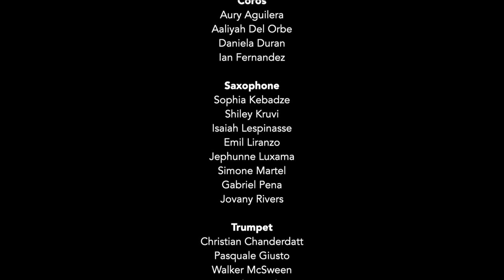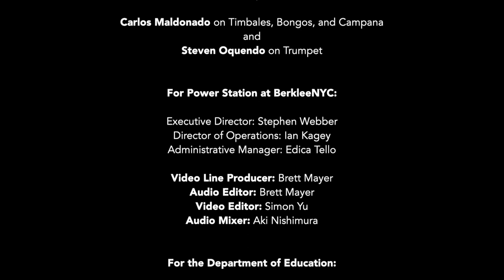2020 All-City High School Latin Ensemble - Enséñame Tú/Piénsalo Bien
The Office of Arts and Special Projects Presents:
The All-City High School Music Program
All-City High School Latin Ensemble

Performing: Enséñame Tú/Piénsalo Bien
Arranged: by Ray Santos

Principal Conductor - Alberto Toro
Assistant Conductor - Ryan Lupka
Assistant Conductor - Steven Oquendo

Will Hakim, Program Manager, All-City High School Music Program

Members of the All-City High School Latin Ensemble:

Lead Vocals
Erik Blanca

Coros
Aury Aguilera
Aaliyah Del Orbe
Daniela Duran
Ian Fernandez

Saxophone
Sophia Kebadze
Shiley Kruvi
Isaiah Lespinasse
Emil Liranzo
Jephunne Luxama
Simone Martel
Gabriel Pena
Jovany Rivers

Trumpet
Christian Chanderdatt
Pasquale Giusto
Walker McSween
Declan Rush
Nathaniel Santana
Zoe Shack
Daniel Siegel
Kevin Skowronski
Nadine Zakheim

Trombone
Xavier Baez
Alejandro Meyer
Lucille Mixon
Gabriana Nieves
Jared Ramirez
Mela Sherman
Guarionex Tavares

Bassoon
Jalen Johnson

Piano
Milly Holt

Guitar
Romero Biagini-Rosenbaum

Bass
Destiny Campbell
Sansu Tun

Bongos and Campana
Devon Mendel-Williams

Congas
Sulky Torres

Drums
Zan Babar

And featuring special guests:

Carlos Maldonado on Timbales, Bongos, and Campana
and
Steven Oquendo on Trumpet

Produced by the Power Station at BerkleeNYC:
Executive Director: Stephen Webber
Director of Operations: Ian Kagey
Administrative Manager: Edica Tello

Video Line Producer: Brett Mayer
Audio Editor: Brett Mayer
Video Editor: Simon Yu
Audio Mixer: Aki Nishimura

For the Department of Education:

Richard A. Carranza, Chancellor
Linda P. Chen, Chief Academic Officer
Lawrence Pendergast, Deputy Chief Academic Officer for Teaching and Learning
Lucius Young, Senior Executive Director, Office of Curriculum, Instruction, and Professional Learning

Maria Palma, Executive Director IA, Office of Arts & Special Projects
Elizabeth M. Guglielmo, Director of Music, Office of Arts & Special Projects
Callie McGlone, Music Program Manager, Office of Arts & Special Projects